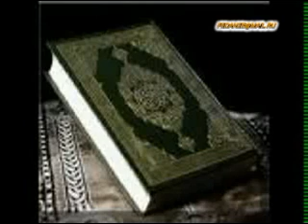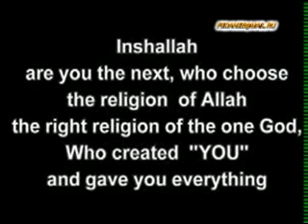Они Приняли Ислам - а_x264.mp4